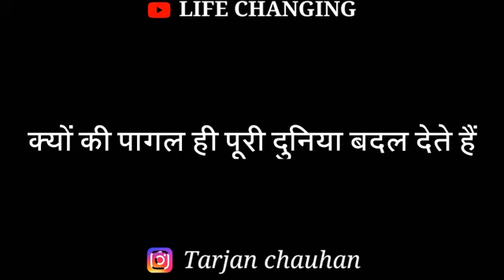देख लो (1)